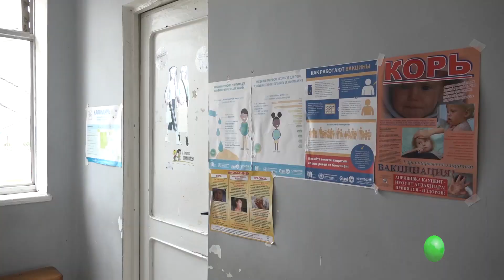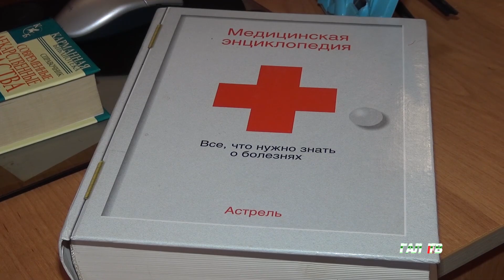ЭПИДЕМИОЛОГИЧЕСКАЯ ОБСТАНОВКА В ГАЛСКОМ РАЙОНЕ